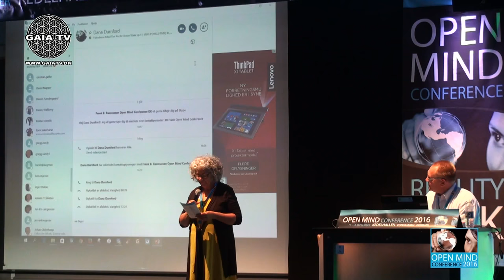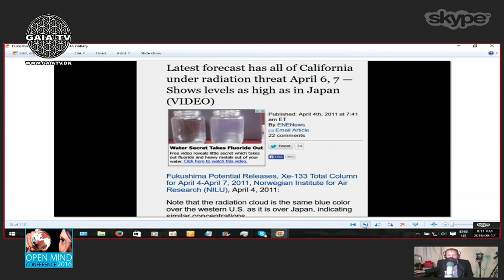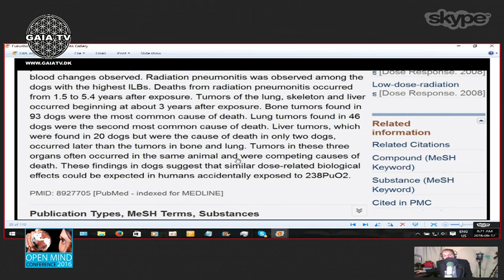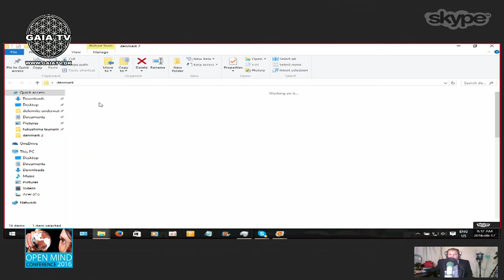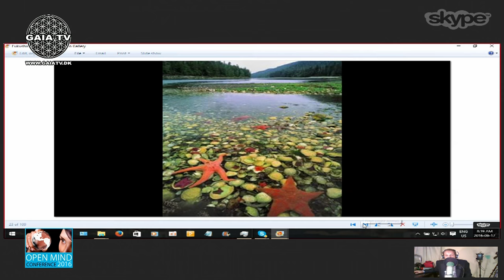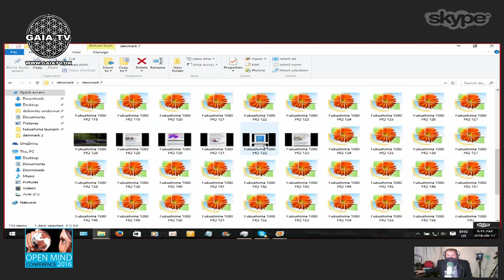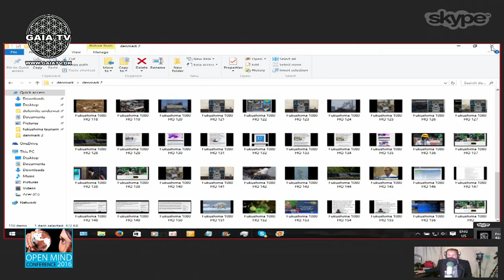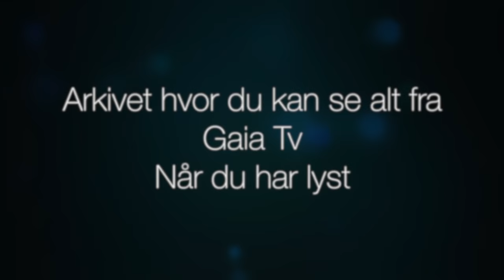Dana Durnford "Fukushima – The Biggest Betrayal of Academics in the History..."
Directly from Canada on a 45 min. Skype lecture, activist and researcher Dana Durnford will explain how the Fukushima Nuclear accident has affected all life in the Pacific Ocean and how it continues to do so.

Dana Durnford currently lives in Canada and calls himself a Nuclear Proctologist. He has been studying the Atlantic and Pacific Oceans for over 25 years. He has been the skipper and lead diver on over a dozen commercial diving vessels and has done over 14,000 commercial deep-sea diving hours.

For the past 8 years, he has been researching nuclear and depleted uranium in military conflicts. Dana Durnford is an activist and researcher on the Fukushima impact on the Canadian pacific coastline.

From 2014 to 2015, he spent 260 days exploring and documenting the British Columbia tidal pools in Canada, covering over 15,000 miles boat. What he discovered was that insects, birds, mammals and marine life along the British Columbia Coast are being threatened with extinction.

Dana Durnford has a live show on YouTube 6 days a week, which aims to educate people worldwide and to use knowledge and compassion to empower them.